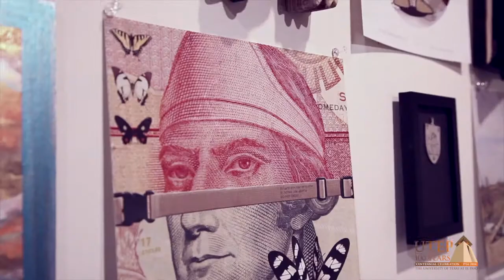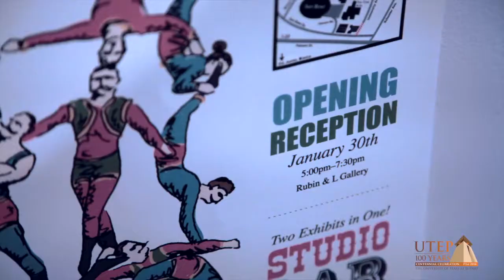Centennial Stories - 2014 Open House 2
Stanlee and Gerald Rubin Center for the Visual Arts